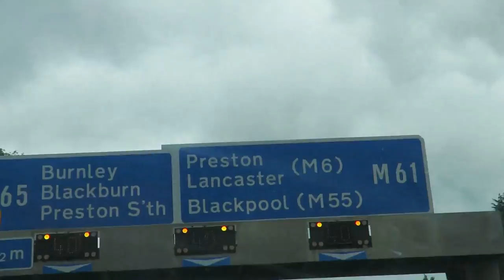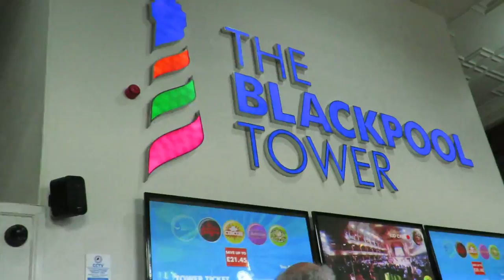Pink Horse Drawn Carriage for Birthday Girl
We've decided to celebrate Mom's Birthday in Blackpool for a day, literally get there for lunch, eat, walk around and sleep then go back home the next day. What we didn't know is that the Red Arrows was also performing so the place was packed and to add on it was super windy. It was great fun though!